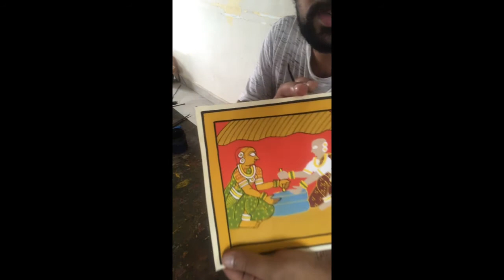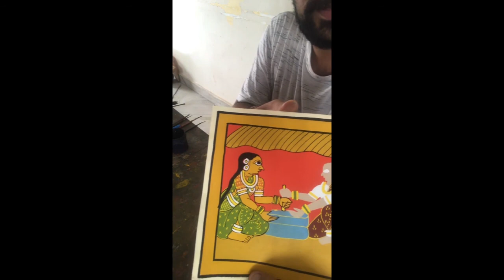cheriyal painting process tutorial by Rakesh Nakash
My name is Rakesh Nakash and cheriyal painting is my family traditonal coming from 13th century in my family. Cheriyal scroll painting is one of the earliest forms of audio – visual entertainment and these paintings are prepared by only Nakashi caste people in Telangana state from INDIA. more info contact .